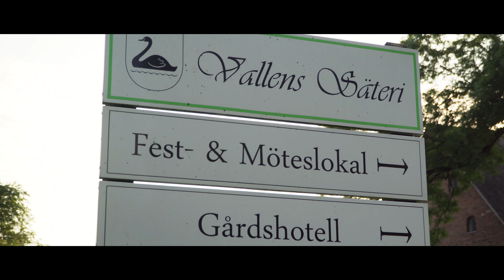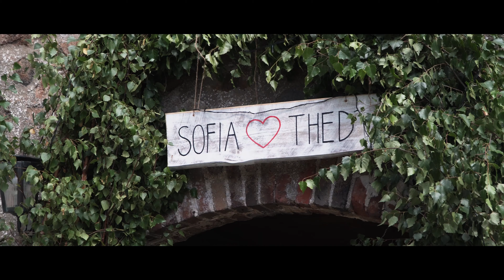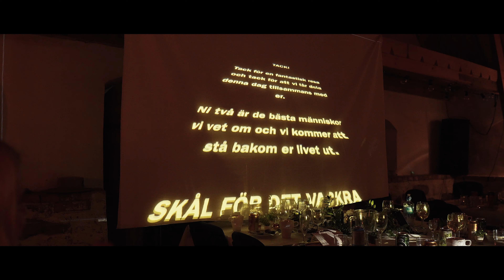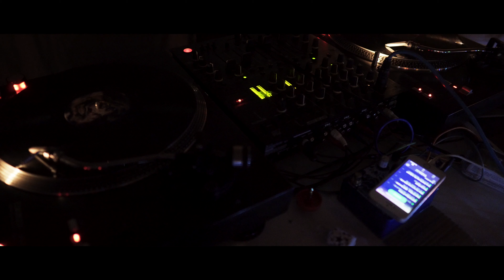WEDDING OF SOFIA & THED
Shot and edited:
August 2019

Gear:
Sony A6500
Sony A6300
Sony 10-18 F4
Sony 18-105 F4
Sigma 16 F1.4
Zhiyun Crane 2
DJI Mavic Air